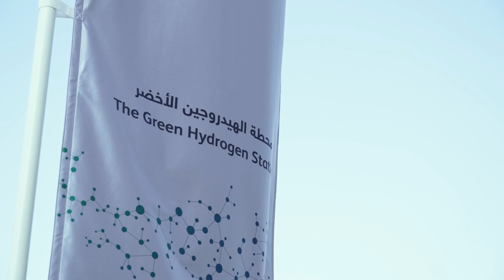Marking another groundbreaking step towards a cleaner, greener mobility future in the UAE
Al-Futtaim Automotive was proud to partner with ENOC Group @enocofficial and Dubai Electricity & Water Authority-DEWA @dewaofficial in the opening of pioneering new green hydrogen station in the UAE. ​
The green hydrogen station is located at Expo City Dubai – venue of the prestigious COP28, an event where Al-Futtaim Group played a pivotal role as the Strategic E-Mobility Partner.​
Green hydrogen is produced by the electrolysis of water using renewable electricity such as solar and wind, and emits zero carbon dioxide during the production process. Reason why it is considered one of the cleaner forms of energy.​
Al-Futtaim Automotive participated in this milestone clean energy trial by providing four hydrogen-powered fuel cell Toyota Mirai vehicles for testing and use during COP28.​
H.E. Saeed Mohammed Al Tayer, Vice Chairman of the Dubai Supreme Council of Energy and Chairman of ENOC, inaugurated the green hydrogen station, in the presence of H.E. Saif Humaid Al Falasi, ENOC Group CEO; Yousuf AlRaeesi, Director - Government Relations & HSSE, Al-Futtaim Automotive; and Jacques Brent, Managing Director, Al-Futtaim Toyota & Lexus; among other eminent dignitaries and business leaders.​